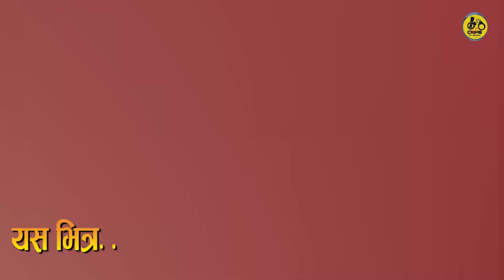पैसा र गरगहना लिएर फरार भएकी रिता को माईती संग || पत्रकार कुशलभल मागे जबाफ || News...